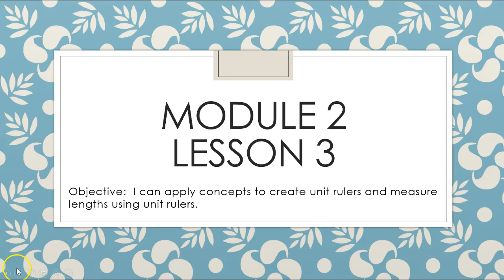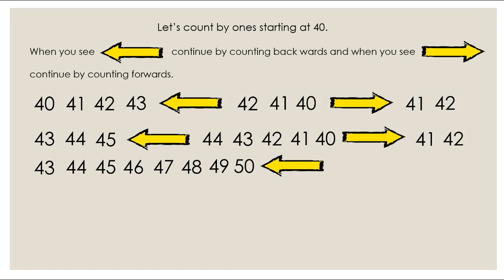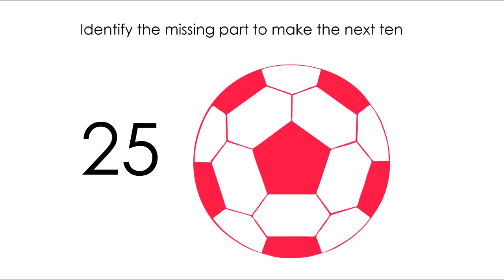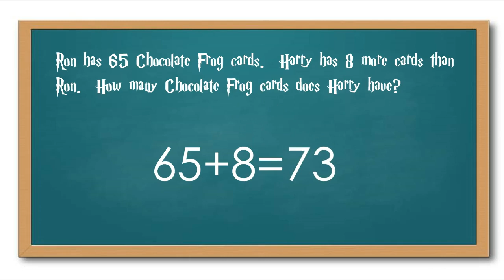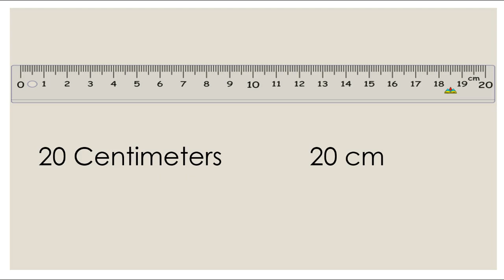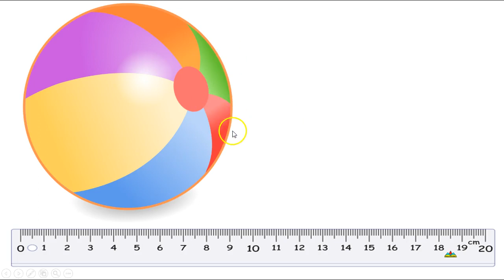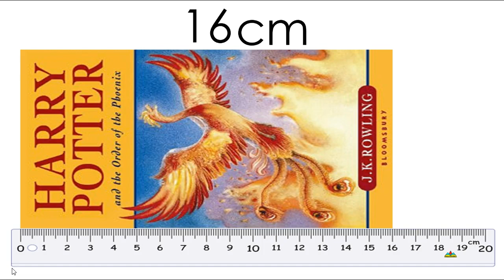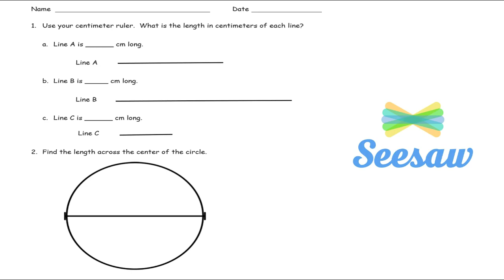Grade 2 Module 2 Lesson 3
Eureka Math EngageNY 2nd grade math lessons.